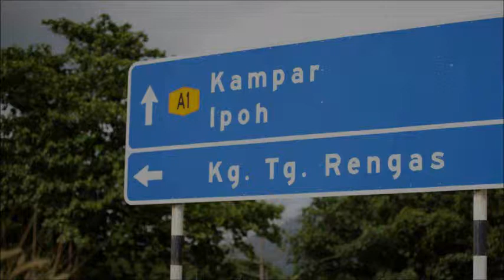Tebrau, Road Sign, Traffic Sign, Street Sign, Safety Sign, Direction Sign, Construction Sign, Sign M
Tebrau, Road Sign, Traffic Sign, Street Sign, Safety Sign, Direction Sign, Construction Sign, Sign Maker in Tebrau,

Tebrau Signboard Company, Tebrau Sign Maker, Tebrau Signage Manufacturer, Tebrau Signboard Factory, Tebrau Signboard Fabrication, Tebrau Custom Made Signage,

Tebrau Road Sign Company, Road Sign Company in Tebrau,
Tebrau Traffic Sign Shop, Traffic Sign Shop in Tebrau,
Tebrau Street Sign Factory, Street Sign Factory in Tebrau,
Tebrau Safety Sign Manufacturer, Safety Sign Manufacturer in Tebrau,
Tebrau Warning Sign Fabrication, Warning Sign Fabrication in Tebrau,
Tebrau Distance Sign Industry, Distance Sign Industry in Tebrau,
Tebrau Direction Sign Company, Direction Sign Company in Tebrau,
Tebrau Directional Sign Shop, Directional Sign Shop in Tebrau,
Tebrau Highway Sign Factory, Highway Sign Factory in Tebrau,
Tebrau Route Sign Manufacturer, Route Sign Manufacturer in Tebrau,
Tebrau Border Sign Fabrication, Border Sign Fabrication in Tebrau,
Tebrau Important Sign Industry, Important Sign Industry in Tebrau,
Tebrau Regulatory Sign Company, Regulatory Sign Company in Tebrau,
Tebrau Speed Limit Sign Shop, Speed Limit Sign Shop in Tebrau,
Tebrau Information Sign Factory, Information Sign Factory in Tebrau,
Tebrau Tourist Spot Sign Manufacturer, Tourist Spot Sign Manufacturer in Tebrau,
Tebrau Construction Sign Fabrication, Construction Sign Fabrication in Tebrau,
Tebrau Temporary Sign Industry, Temporary Sign Industry in Tebrau,
Tebrau Road Name Sign Company, Road Name Sign Company in Tebrau,
Tebrau Street Name Sign Shop, Street Name Sign Shop in Tebrau,
Tebrau Symbol Sign Factory, Symbol Sign Factory in Tebrau,

SELANGOR, Tebrauang, Subang Jaya, Shah Alam, PJ, Petaling Jaya, Putrajaya, Puchong, Cyberjaya, Kajang, Rawang.
​JOHOR, Johor Bahru, Muar, Batu Pahat, Kulaijaya, Kota Tinggi, Segamat, Senai, Tebrauuang, Mersing, Tangkak, Pontian, Tebrau, Labis.

Tebrau Syarikat Tanda Jalan Raya, Syarikat Tanda Jalan Raya di Tebrau,
Tebrau Kedai Tanda Trafik, Kedai Tanda Trafik di Tebrau,
Tebrau Kilang Tanda Jalan Raya, Kilang Tanda Jalan Raya di Tebrau,
Tebrau Kedai Tanda Keselamatan, Kedai Tanda Keselamatan di Tebrau,
Tebrau Tanda Peringatan Amaran, Pembuatan Tanda Amaran di Tebrau,
Tebrau Industri Tanda Jarak, Industri Tanda Jarak di Tebrau,
Tebrau Kedai Tanda Arahan, Kedai Tanda Arahan di Tebrau,
Tebrau Kilang Tanda Lebuh Raya, Kilang Tanda Lebuh Raya di Tebrau,